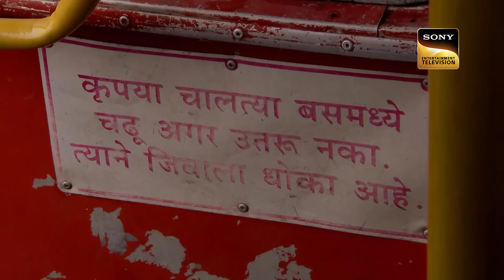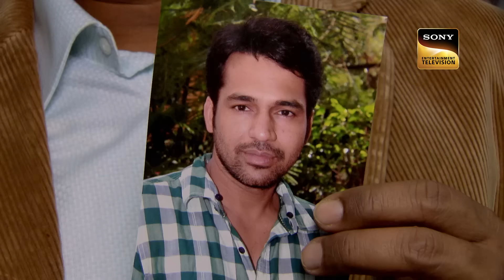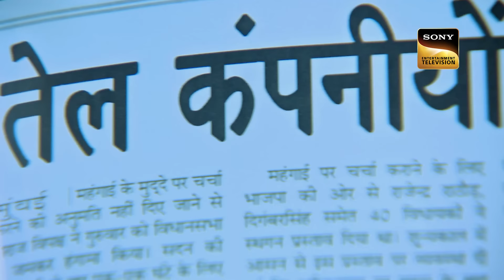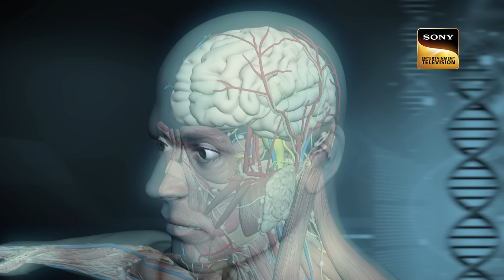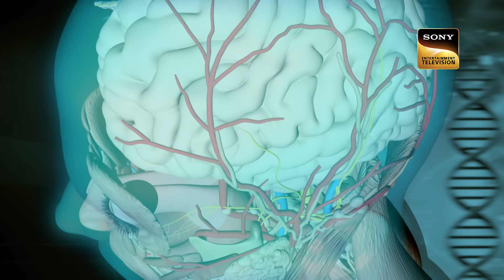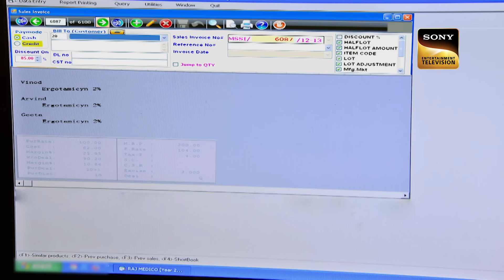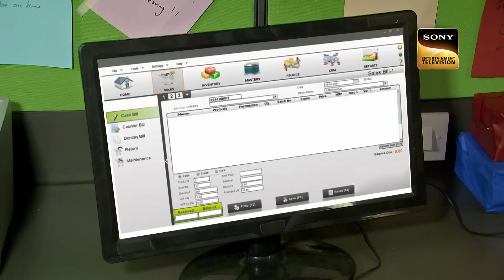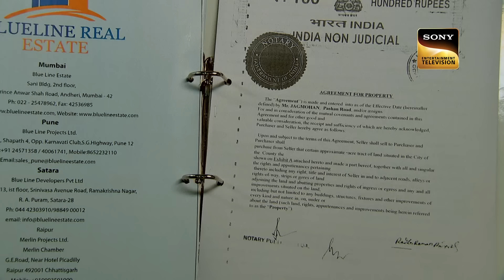Journalist के साथ हुए Incident ने CID को दिया Shock | सी.आई.डी. | Latest Episode | 13 Nov 2024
A journalist Arnab boards the ‘Best’ bus to his office. Later, he has a small altercation with another passenger, however, Arnab flies into a rage and he strangles the passenger before jumping out of the bus to meet a head-on collision with another truck and dying on the spot. CID starts investigating the bizarre incident the cops find that Arnab was a renowned journalist and did not have any quick temper. So it’s baffling that why would he fly into a rage on such a small thing. What’s even more perplexing is that the particular route was notorious for being haunted by a spirit and this is the second such incident in two months.